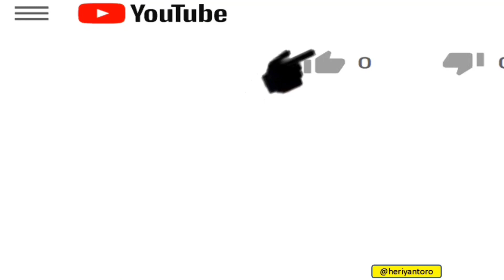Upacara Bendera Hari Senin Oleh Mahasiswa PPL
Upacara Bendera Hari Senin di SMP Negeri 3 Gamping Petugas Oleh Mahasiswa PPL UGM & UPY